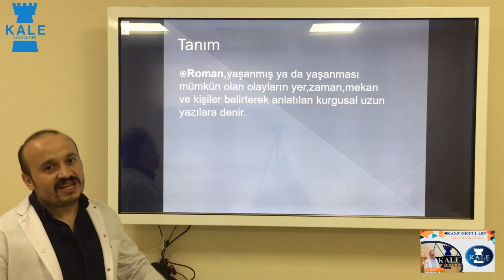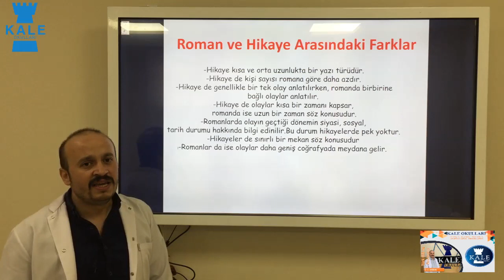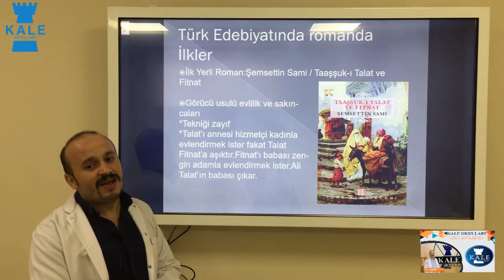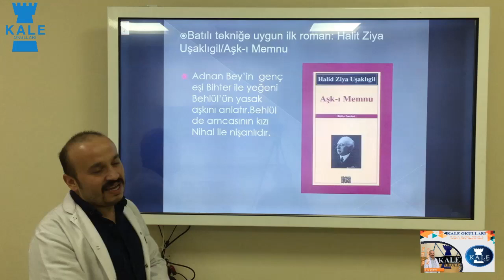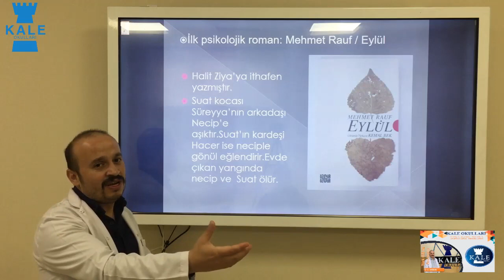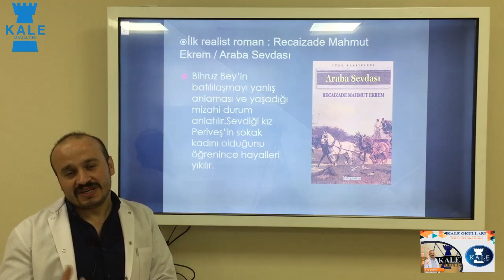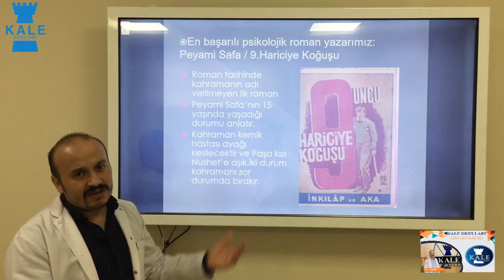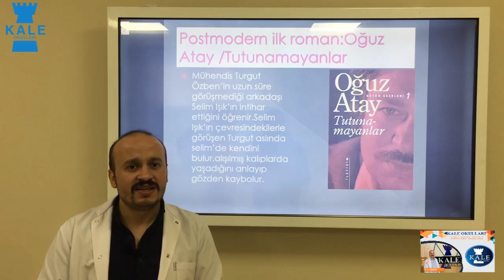TÜRK DİLİ VE EDEBİYATI (11.SINIF) 1.DERS (7.HAFTA)